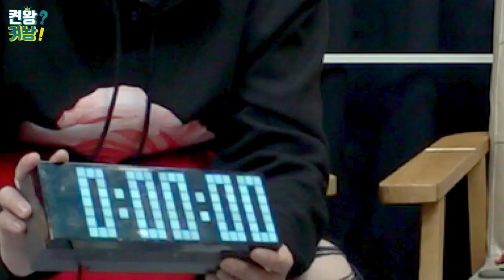44층 지하던전 ZIP콕 : 켠왕켜놩_17회_20201101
경축! 오황벤쥬 4인 고정! 상상도 못한 조합~ 그들의 케미는?